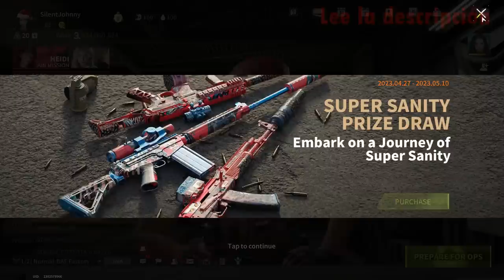Rank battles! I'm A Monster | I'm Not Leaving Anyone Alive - Lost Light